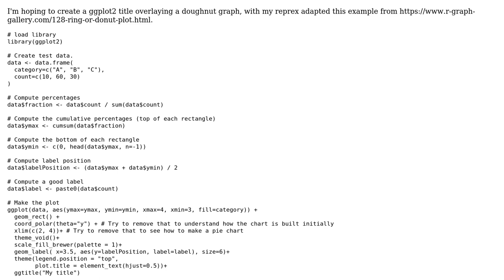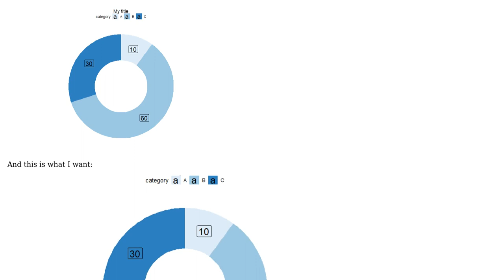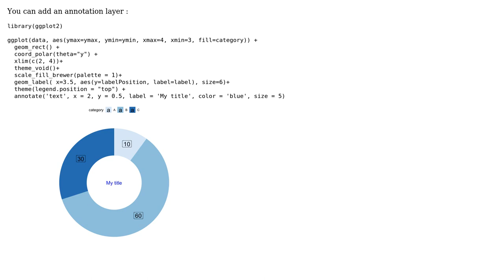Adding a centred overlaid title to a ggplot2 doughnut graph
With thanks & praise to God, and with thanks to the many people who have made this project possible! | Content (except music & images) licensed under CC BY-SA | Music | Images & others | With thanks to user sunshinegirl user Ronak Shah and the Stack Exchange Network Trademarks are property of their respective owners. You are responsible for your own actions.